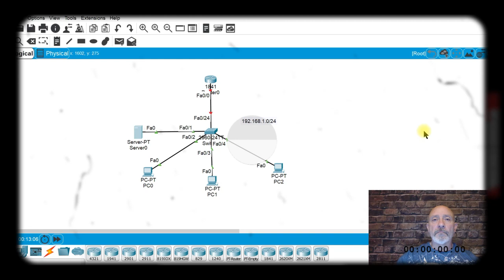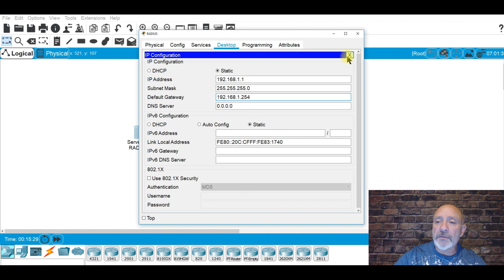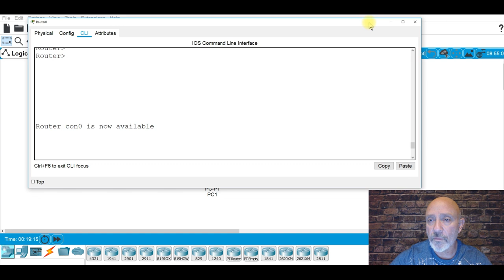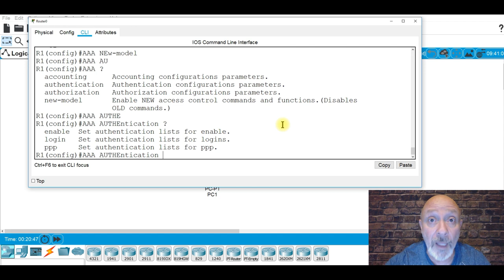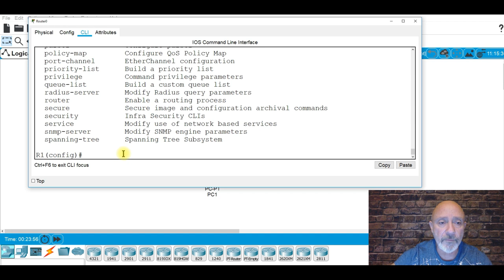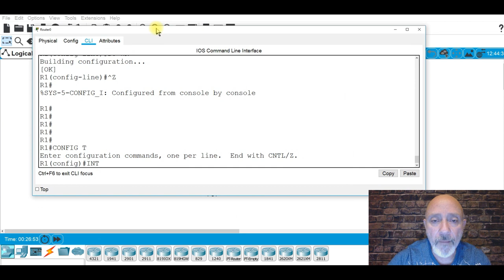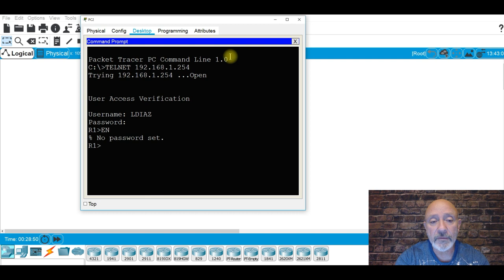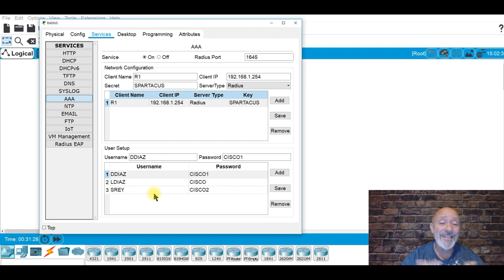Radius Lab for Cisco's CCNA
This lab will show you how to configure a Cisco Router as a RADIUS server for TelNet authentication.

This is helpful, not just for your cert, but also to gain a basic understanding of what a centralized security service can accomplish in a secure Network.

PLEASE SEE BELOW, MY SPECIAL PROMOTION FOR LABOR DAY!

80OFFLABOR     -     August 20-22
75OFFLABOR     -     August 23-25
70OFFLABOR     -     August 26-28
65OFFLABOR     -     August 29-31
60OFFLABOR     -     September 1-3
55OFFLABOR     -     September 4-6
50OFFLABOR     -     September 7-9

This special sale will end on September 9th, 2019

For those wanting 6K+ prep questions (straight from Cisco - NOT DUMPS) to prepare for the CCNA, CCENT or ICND2 then register at AlphaPrep.net with my affiliate code for a one time fee of $89...you will also get the PDF of Wendell Odom's Book as a Bonus.

If you need a more in-depth question bank, then check out my AlphaPrep page which includes 6K CISCO questions with their testing engine, my CCNA R/S course & the PDF of Wendell Odom's CCNA book:

(YOU CAN CANCEL AT ANY TIME!)

-or-